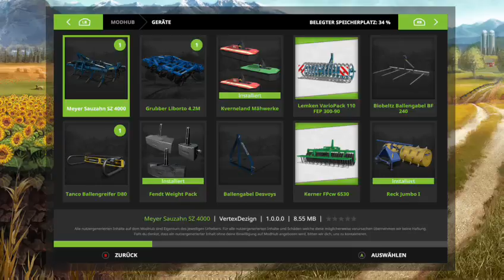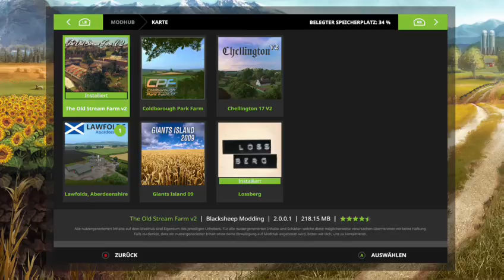XB1 (GER) LP Old Stream Farm (Update) #8